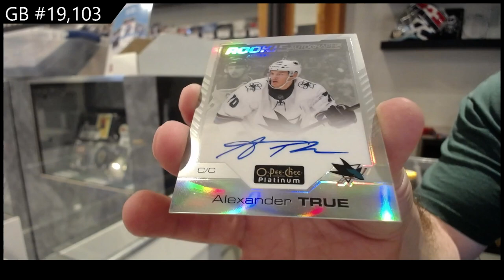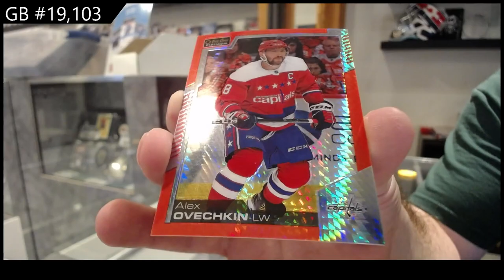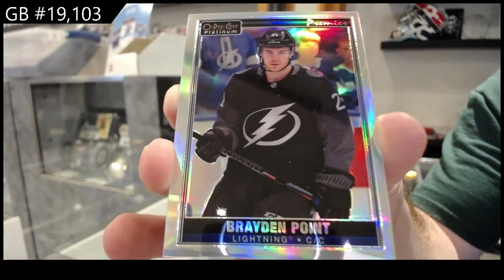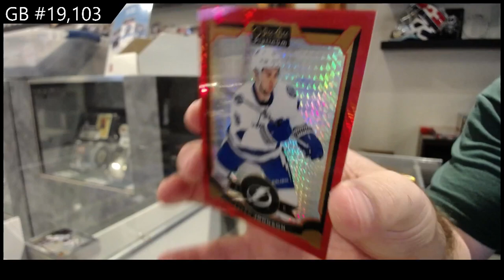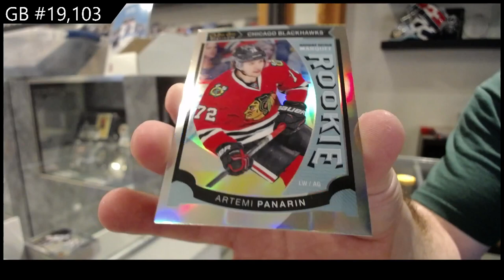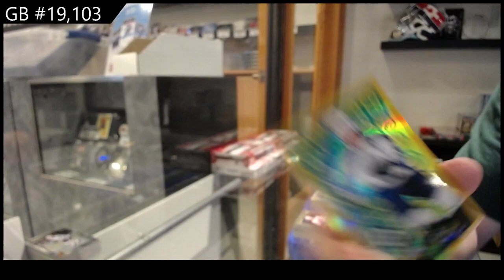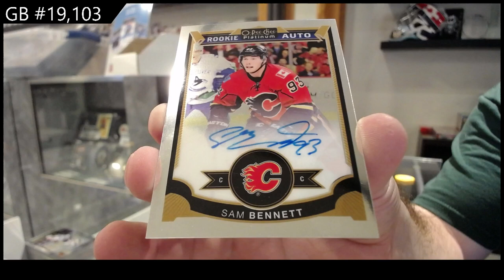15-16 UD OPC Platinum & 20-21 UD OPC Platinum Hockey Box Break - C&C GB #19,103